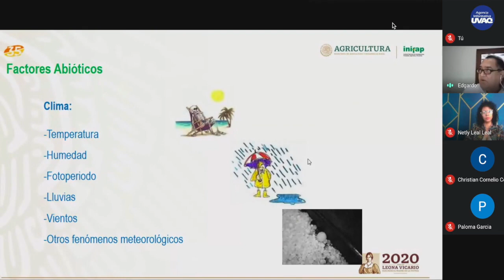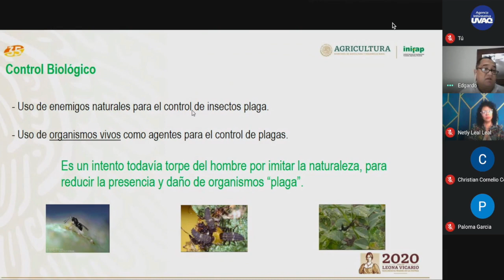La naturaleza en vez de pesticidas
Para regular la población plaga en los cultivos existe el control biológico por conservación, que permite la preservación del medio ambiente, explicó en videoconferencia el Dr. Edgardo Cortés Mondaca.

El objetivo de esta charla organizada por la Unidad Tres Marías de la UVAQ, consistió en ilustrar sobre la diversidad y abundancia de los enemigos naturales de los insectos plaga, con la finalidad de promover la implementación del control biológico por conservación como táctica base del Manejo Integrado de Plagas (MIP)